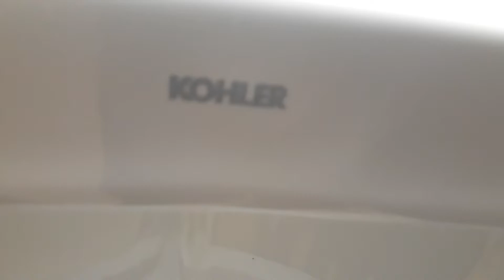#972: mercy kids therapy center mens bathroom.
2 powerful kohler sinks 1 2007 kohler bardon urinal and 1 2007 kohler wellworth toilet. These fixtures are okay 3/5